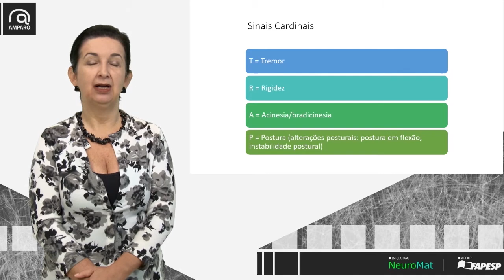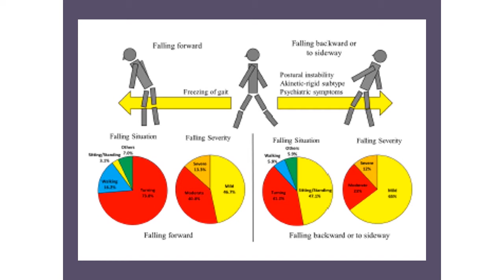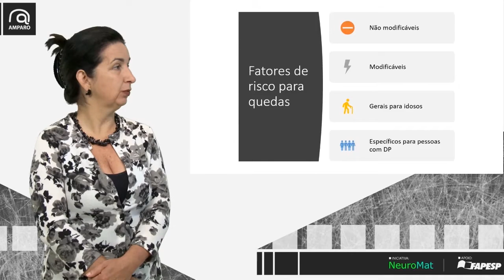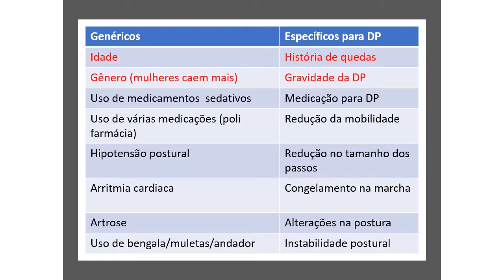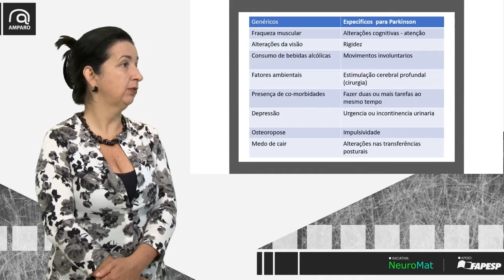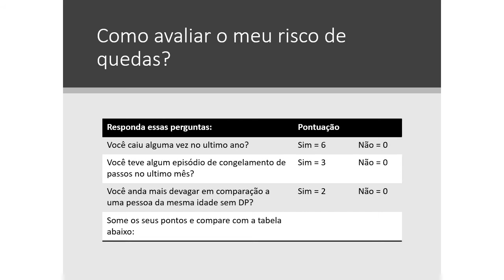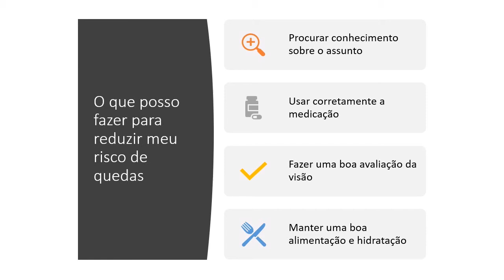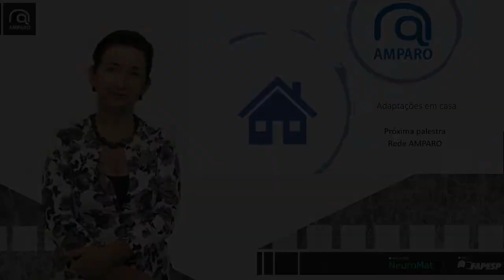Você já caiu alguma vez? Saiba como avaliar o seu risco para quedas e como preveni-las